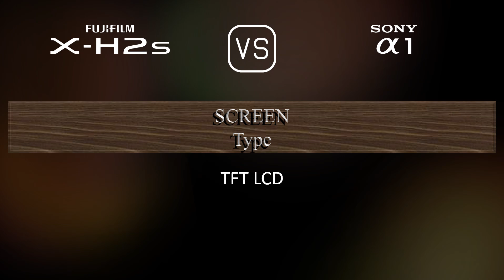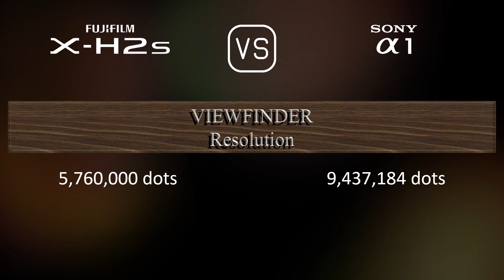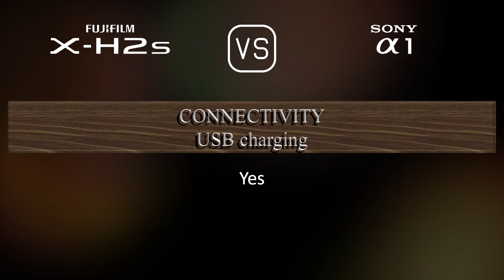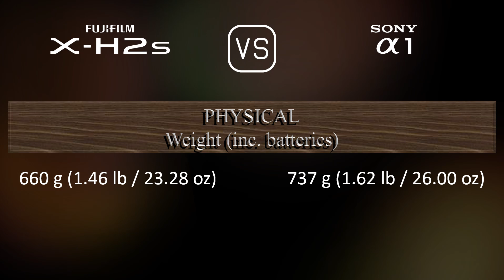Fujifilm X-H2s vs. Sony A1: A Comparison of Specifications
This video overviews the Fujifilm X-H2s and the Sony A1 in a parallel comparison of specifications.

00:25 LAUNCH
00:33 BODY
00:40 SENSOR
01:01 IMAGE
01:16 OPTICS & FOCUS
01:41 SCREEN
01:58 VIEWFINDER
02:13 PHOTOGRAPHY FEATURES
03:06 VIDEOGRAPHY FEATURES
03:20 STORAGE
03:24 CONNECTIVITY
03:49 PHYSICAL
04:07 MISC